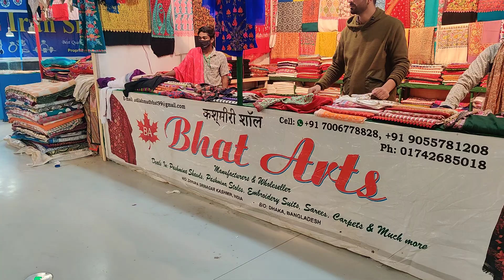আজকের বাণিজ্য মেলা ২০২২। Banijjo mela 2022| DITF |Daily Shopping wholesale Bazer। episode 39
আমি এই চ্যানেলে ঢাকা আন্তর্জাতিক বানিজ্য মেলা ২০২২ এর সকল স্টল এর ভিডিও নিয়মিত আপলোড দিয়ে থাকবো।বিভিন্ন স্টল এর মূল্য ছাড় নিয়ে ভিডিও দেয়া হবে।এই রকম বাণিজ্য মেলায় সকল ভিডিও পেতে আমার চ্যানেলটি সাবস্ক্রাইব করুন ।ভিডিও গুলি ভালো লাগলে ফেসবুকে আপনার বন্ধুদের কাছে শেয়ার করতে পারেন।
শুভ হোক আপনার বাণিজ্য মেলা।
বাণিজ্য মেলায় আসুন কেনাকাটা করুন প্রাণ খুলে